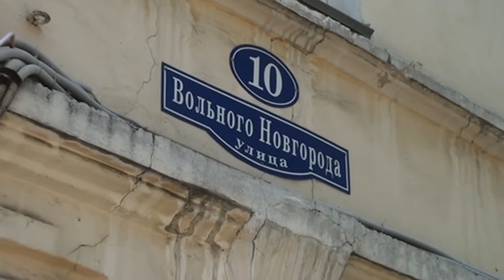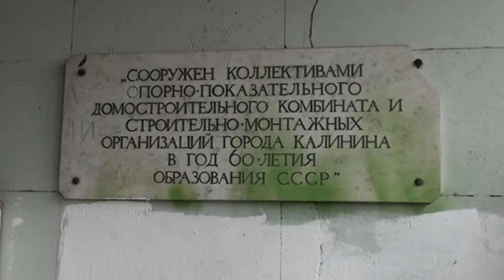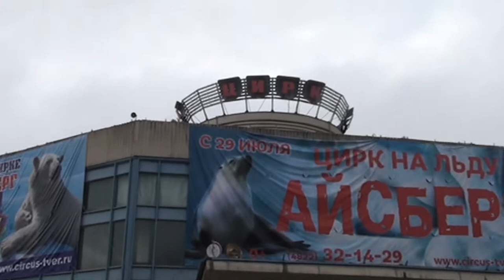Тверь - город в верховьях Волги !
Тверь — город в России, административный центр Тверской области и Калининского района, в который не входит, являясь административно-территориальной единицей городом областного значения, образующим одноимённое муниципальное образование городской округ город Тверь.
Расположен на берегах реки Волга в районе впадения в неё рек Тверцы и Тьмаки, в 177,6 км к северо-западу от Москвы.
Тверь основана в 1135 году на стрелке реки Тьмаки. С 1247 года — центр Тверского княжества; во время монголо-татарского ига стала одним из центров сопротивления (крупное восстание в 1327 году) и соперничала с Москвой за роль политического центра Северо-Восточной Руси; с 1485 года — в составе Московского государства (впоследствии — России). С 1796 года по 1929 годы — центр Тверской губернии, а с 1935 года — административный центр Калининской области (после 1990 года — Тверской области). С октября по декабрь 1941 года город был оккупирован немецкими войсками, сильно пострадал во время оккупации и боевых действий, впоследствии был восстановлен. В 1971 году награждён орденом Трудового Красного Знамени. 4 ноября 2010 года присвоено почётное звание «Город воинской славы».
Тверь — крупный промышленный, научный и культурный центр, крупный транспортный узел на пересечении железнодорожной линии Санкт-Петербург — Москва и автомагистрали «Россия» с Верхней Волгой. Площадь территории города — 152,22 км², административно город разделён на 4 района (Заволжский, Московский, Пролетарский, Центральный). Население — 419507 чел.(2017).
Городское самоуправление представлено Тверской городской Думой (в составе 33 депутатов), главой города, избранным из состава депутатов городской Думы, и администрацией города.